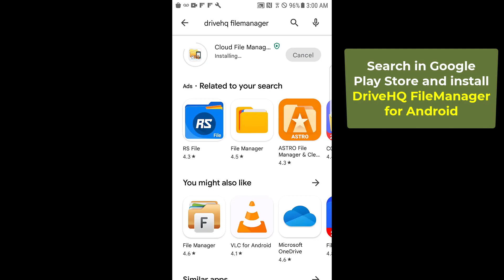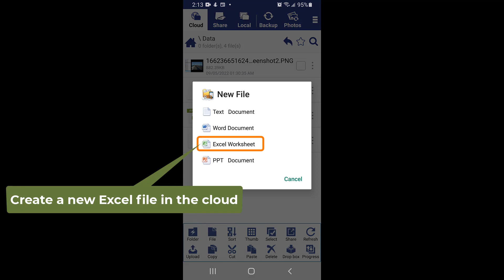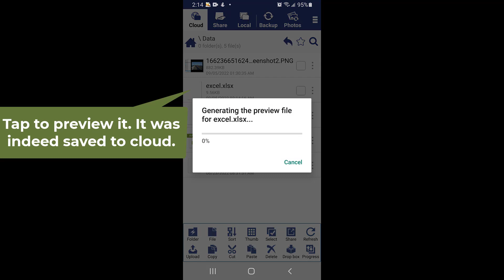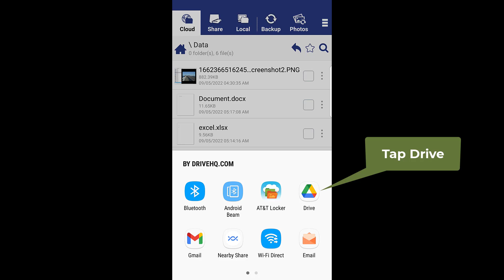Easy ways to edit & save Cloud (MS Office) files on Android. Cloud File Sharing & Collaboration.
DriveHQ is a leading cloud IT service provider. DriveHQ FileManager for Android is a file management and productivity tool with many powerful features:
1. Access and manage cloud and local files;
2. Automatically back up files to the Cloud;
3. View photos and videos backed up from any devices
4. Upload or download files and folders with copy & paste.
5. Save files to the cloud, and directly edit cloud files;
6. Encrypted Folder for ultimate security and privacy.
7. Sort or Search files and folders;
8. Folder short-cuts or favorites
9. Cloud File Sharing with granular access control.
10. File Publishing or Hosting with static file URLs.

We will focus on how to edit cloud files directly and save files to DriveHQ Cloud from other apps, such as Microsoft Office. First, please download DriveHQ FileManager from the Google Play store.

Now you can edit & save cloud files.
Your existing files can be uploaded to the cloud from a computer with FileManager for Windows or Mac. Other people can also share cloud folders with you. You can edit files in a shared folder if it was shared with full-access permission.

If you need to create a new cloud file, you can create an empty cloud file first, then edit the empty file. For example, you can create an empty Microsoft Word document, then tap it to open it in Microsoft Word app. Edit it, then save it. The file is saved to the cloud automatically.
Please take a look at another example on how to create and edit a Microsoft Excel file in the cloud.

You can also open a file in your local storage or other cloud storage, edit it, save the local file, then tap share, then tap "Upload to DriveHQ". You can then select a DriveHQ cloud folder to upload to.

You can share a cloud file in FileManager with other apps, incl. print it, send it via email or share it with social media apps.

DriveHQ FileManager is available for Windows, Mac, iPhone, iPad and Android. We hope you like this video.